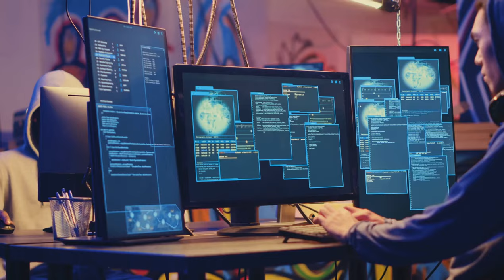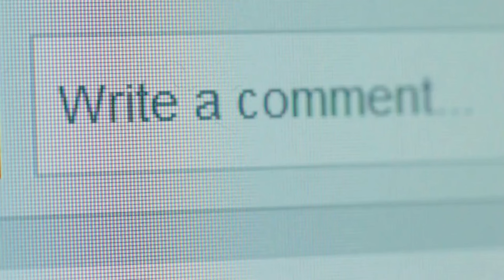I'm a Spy Expert and I Found China's SECRET Base in Cuba!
china,facts Uncover the hidden world of Cuban espionage as we delve into the shocking spy secrets that have been exposed in 2024! From cryptic codes to clandestine operations, we'll take you on a journey to uncover the truth behind Cuba's most secretive and intriguing spy stories. With exclusive revelations and expert analysis, this video will blow the lid off the island nation's most guarded secrets. So, get ready to have your mind blown by the shocking spy secrets of Cuba!